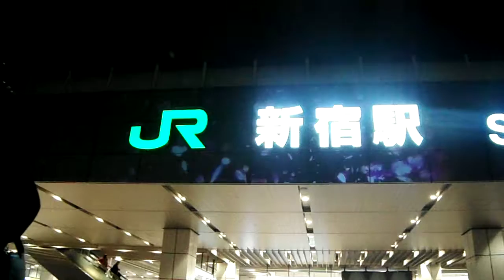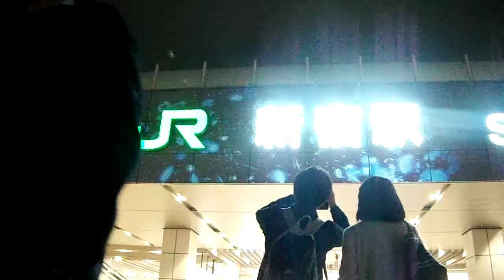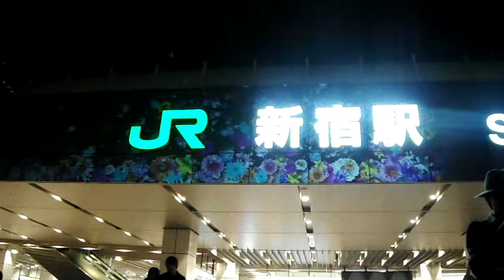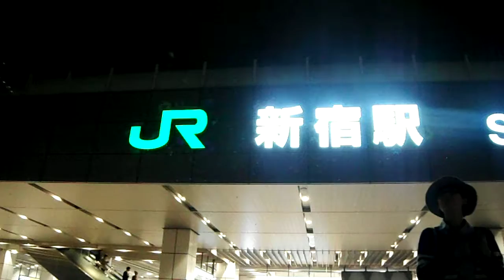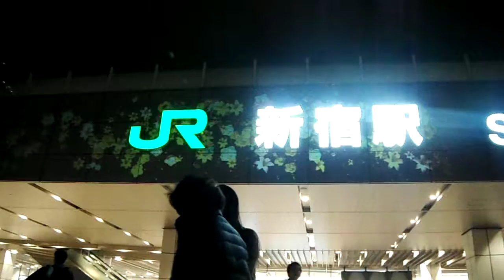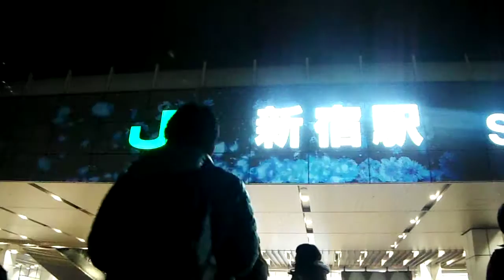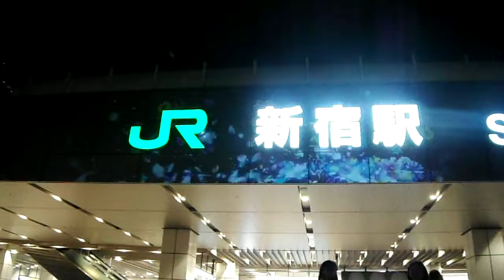DSCF6451プロジェクションマッピング20161116新宿駅 新南口